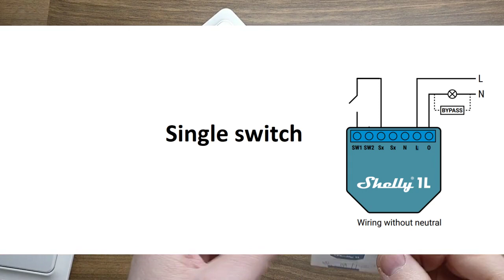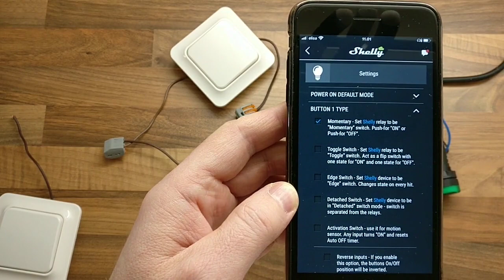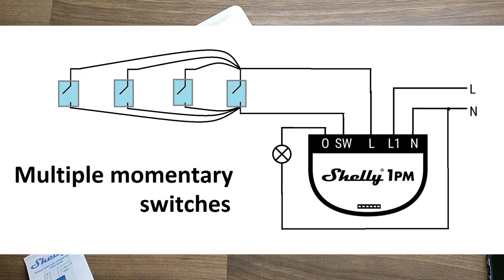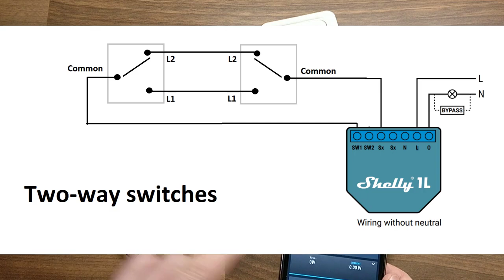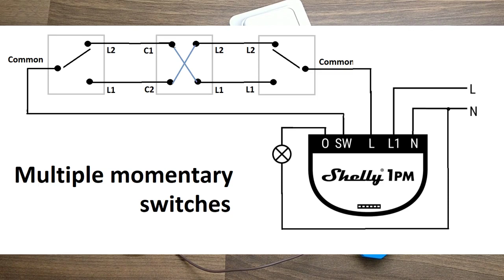Two-way switching with Shelly relays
Hi,

This video should provide enough information to those who wants to control shelly relays with multiple switches (including two-way switches).

Note that this is not a user manual but a training video.
I am using cables with the color codes that are common to the country I live but your cables might be different.

I am referring to the switch with thee cables as two-way switches but sometimes they are called tree-way switches.
The toggle switch in the middle that simply swaps “inputs’ or “commons” is called also four-way switch or intermediate switch. You can add them in between as many as you like.

A typo mistake on my video:
Last two drawings of Shelly 1 PM shown in the video (starting at 5:25) are NOT momentary switches but toggle switches (two-way switches and a intermediate switch in between).

Other:
Shelly 1 and 1 PM are easier to integrate with existing wires (if you already have two-way switches installed).

Shelly 1 PM can measure current but Shelly 1 has better WiFi antenna I think (better signal on my tests)

Shelly 1 L was designed a switch box where neutral is not present or Shelly 1 does not fit. (Shelly 1 L is thinner). Shelly 1 L requires bypass if your lights consume less than 20 w.

My recommendations:
If you physical installation does not bring limitation, I would recommend Shelly 1 for lights regardless if you need one or multiple switches.

If Shelly relay is far from the second switch and cable installation is not possible, you can control it remotely using Shelly i3 or Shelly Button 1